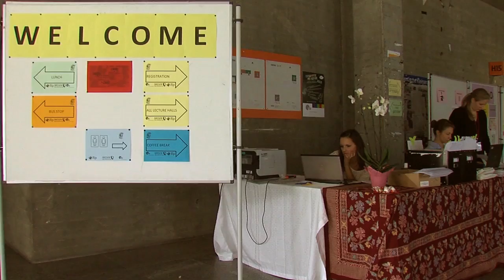ARES Conference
The International Conference on Availability, Reliability and Security ("ARES") will bring together researchers and practitioners in the area of dependability. ARES will highlight the various aspects of security - with special focus on the crucial linkage between availability, reliability and security.

ARES aims at a full and detailed discussion of the research issues of security as an integrative concept that covers amongst others availability, safety, confidentiality, integrity, maintainability and security in the different fields of applications.

ARES will emphasize the interplay between foundations and practical issues of security in emerging areas such as e-government, m-government, location-based applications, ubiquitous computing, autonomous computing, chances of grid computing etc. ARES is devoted to the critical examination and research challenges of the various aspects of Secure and Dependable Computing and the definition of a future road map.